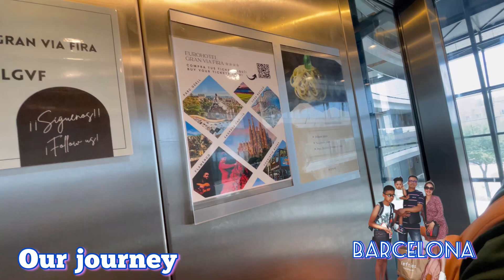FIRST DAY SA BARCELONA NAWALA KAMI AT ANG DITO KAMI NAPAPAD SA HOTEL NILA